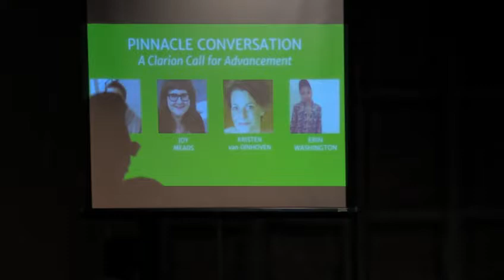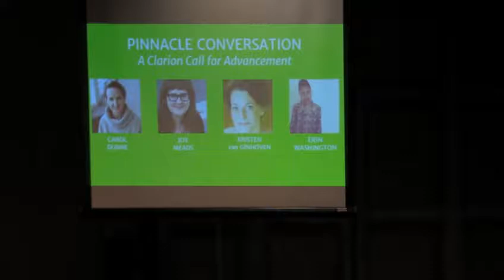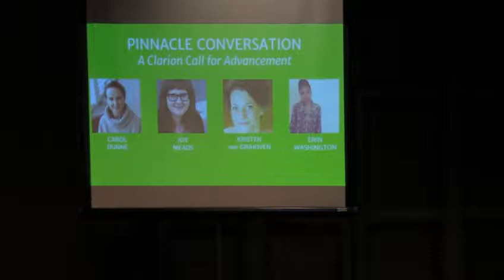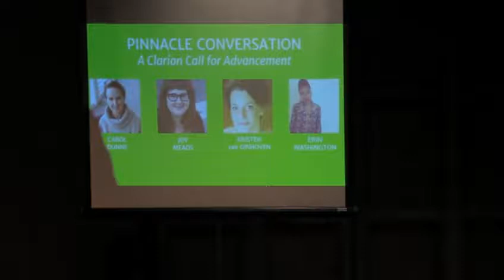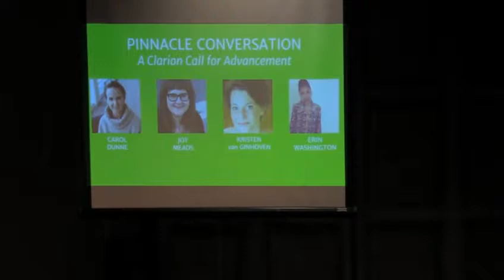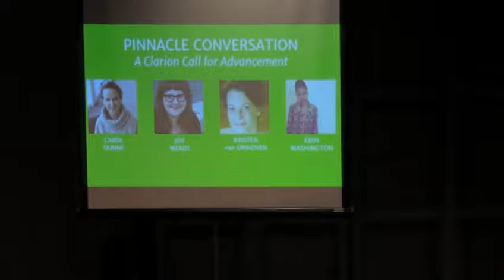Pinnacle Conversation at the Berkshire Leadership Summit at WAM Theatre in Lenox—Sun, Oct 29 2017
Pinnacle Conversation: A Clarion Call for Advancement
1:30 p.m. EDT (New York) / 12:30 p.m. CDT (Chicago) / 10:30 a.m. PDT (Los Angeles)
In this final conversation, moderated by Erin Washington, attendees will hear from leaders in the field who have taken action on women's leadership and discuss what’s next. Panelists include Carol Dunne, Producing Artistic Director at Northern Stage; Joy Meads, Co-Founder of The Kilroys and Literary Manager/Artistic Engagement Strategist at Center Theatre Group; and Kristen van Ginhoven.

WAM Theatre presents the Berkshire Leadership Summit livestreaming on the global, commons-based peer produced HowlRound TV network at howlround.tv on Saturday, October 28 and Sunday, October 29.

"By directly addressing the common barriers outlined in the A.C.T./Wellesley Centers for Women research, our goal is to provide such intentional training resources and direct action that there is no question that these candidates are positioned and prepared to lead with success." said Rachel Fink, member of the Berkshire Leadership Summit Steering Committee. "We have gathered a remarkable group of current and future leaders and I am so excited to witness their collective power as they mobilize to impact our field for the better."